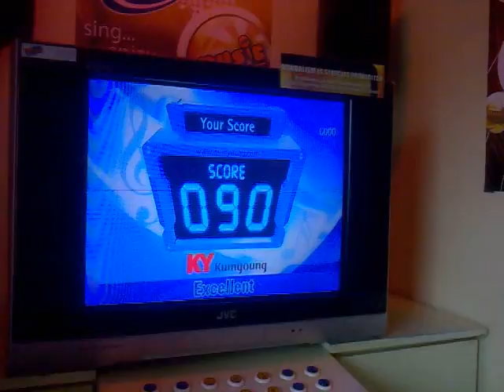Yeye and Jepoy (MULI) Freiel04EVER!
SOBRANG MAHAL KITA!
maari bang dinggin ang natatangi kong hiling. sana ay makapiling ka.
muli kang masilayan at muli kang mahagkan. di ka na luluha pang MULI.

Yeye and Jepoy FOR04EVER!